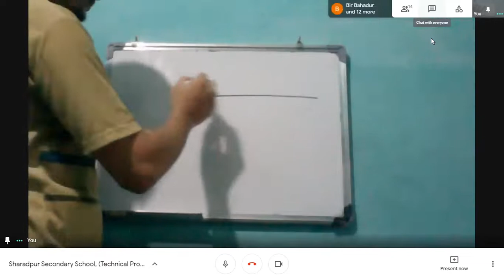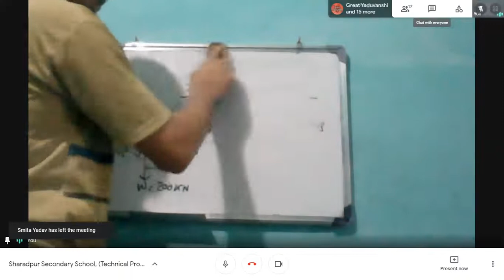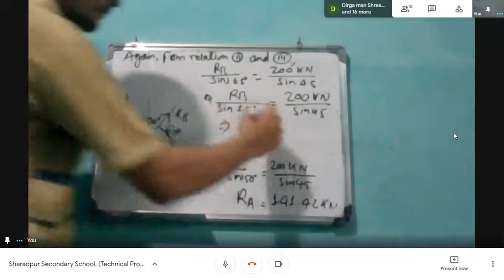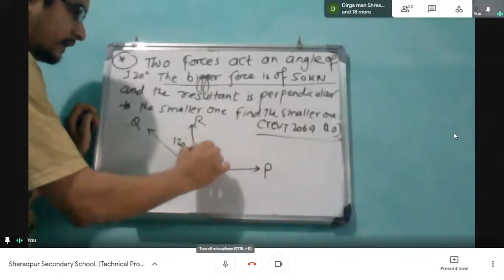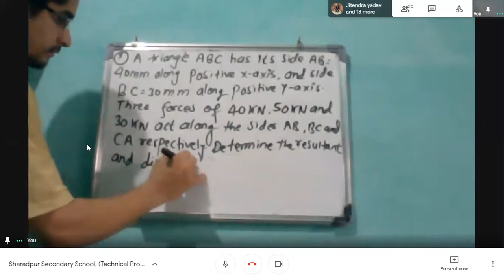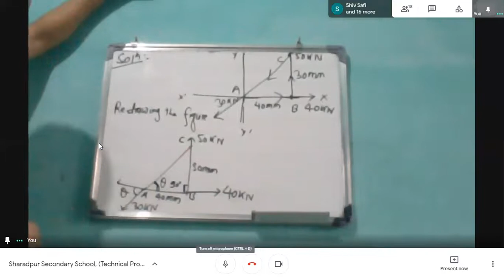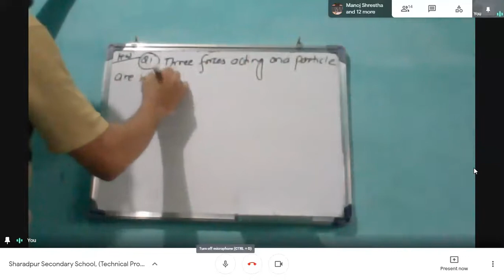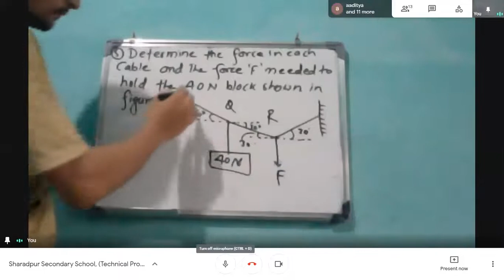2078-08-04 online class of Diploma in civil engineering III semester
Numerical related to Lami's theorem and equation of equilibrium